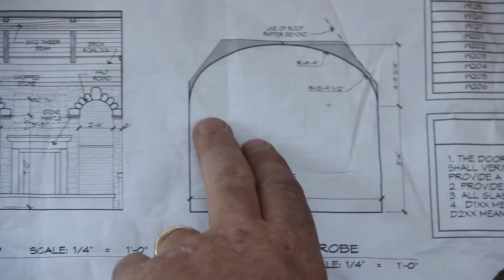The Dome Vault aka Cloister Vault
What the what? It looks like a giant Pope's hat to me. This ceiling is similar to a groin vault but with 1 clear advantage, you get to pick up some extra height to your ceiling by popping up underneath your roof. This helps create a higher more open feel to your living space.
We appreciate you taking the time to watch our videos.